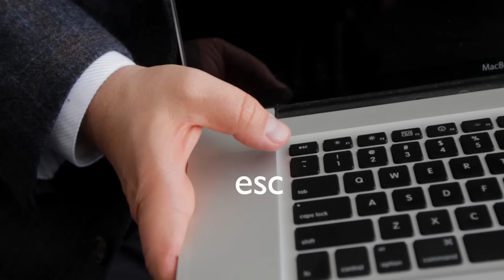Patton Oswalt In The Coup's "The Magic Clap"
Patton Oswalt explains "The Magic Clap" by The Coup from the new album 'Sorry To Bother You,' out now!

directed & edited by Pete Lee
typography & effects - Cosmo Ray
art direction - Margaux Rust
colorist - Jeffrey Schwinghammer

Special Thanks: Mike Rizzo and Hot House Comedy